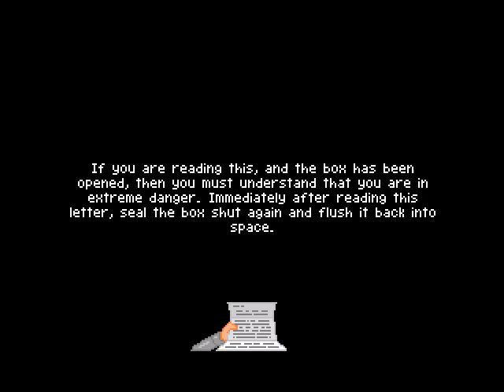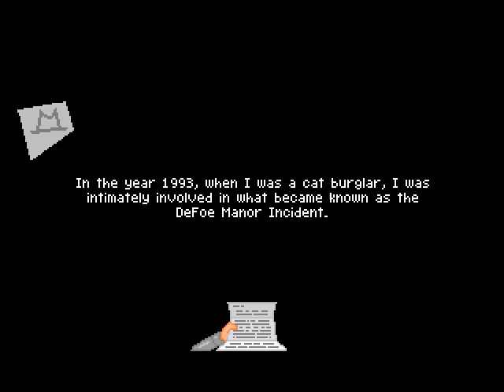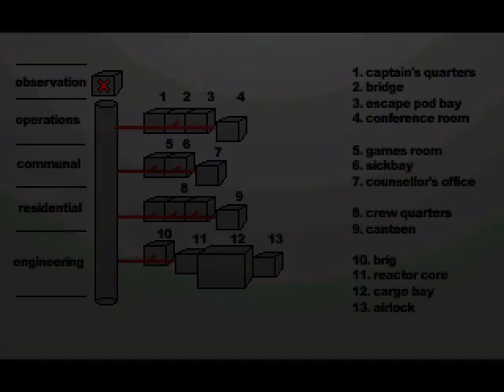The Ego Review: 7 Days A Skeptic (2/2)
Events continue to escalate aboard the good ship Mephistopheles, culminating in some incredibly frustrating chase gameplay and a really really good plot twist at the end.